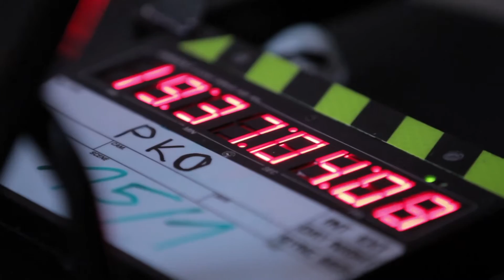MAKING OF PKO BANK POLSKI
Client: PKO Bank Polski